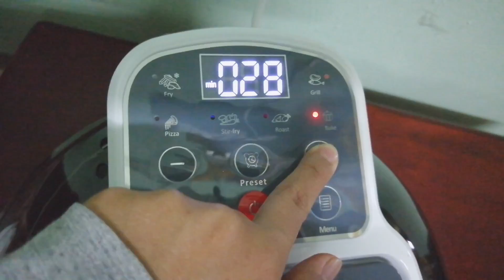Kek Marble Tanpa Telur Mudah dan Sedap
Kek Marble Tanpa Telur
Resepi asal daripada blog Fiza's Cooking
Diolah sedikit & dibuat oleh Mai.

Bahan-bahan:
200gm tepung gandum
225gm gula kastor (kurangkan jika tidak suka manis)
3 sudu besar susu tepung
100gm mentega di cairkan (Mai guna Buttercup)
1 sudu teh pes pandan (Mai guna 1 sudu besar serbuk coklat dicairkan dengan sedikit air atau pes pilihan anda)
150ml air
1 sudu teh baking soda

Resepi penuh di sini...

Jom follow ...